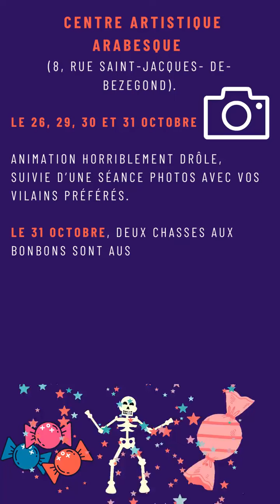Halloween chez vos commerçants et associations !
À Étampes aussi nous fêtons Halloween !

Voici un aperçu des nombreuses animations qui vous attendent dans plusieurs commerces et associations de la commune pour bien profiter des vacances de la Toussaint...